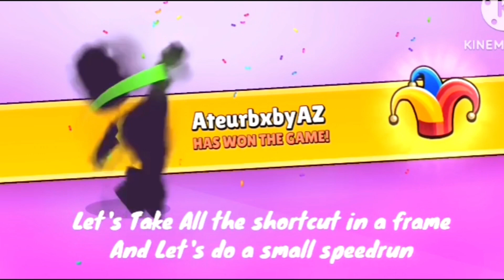Stumble Guys Noob Vs Pro Tutorial | Venom Girl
Video Credit: BrawllingDivine 😊

Stumble guys lava rush map shortcuts n tips n tricks